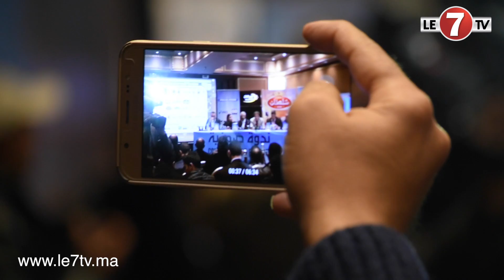محمد الكنديري: دورة ماراتون مراكش هاته السنة ستعرف مشاركة أقوى العدائين والعداءات